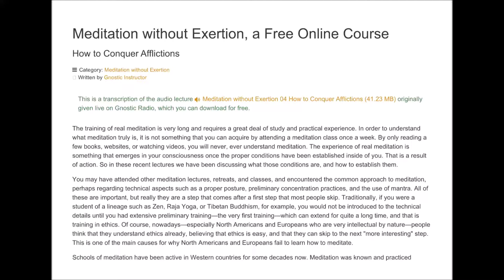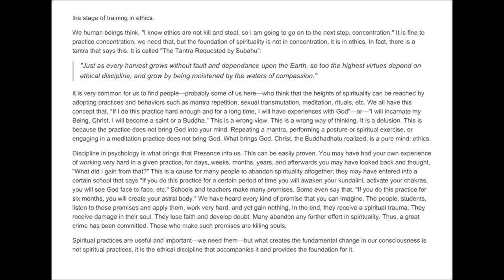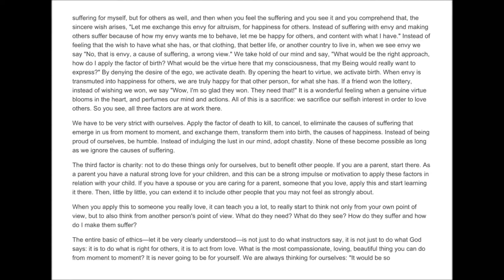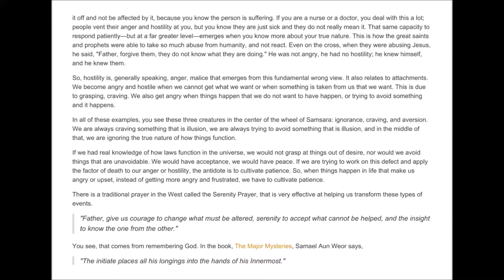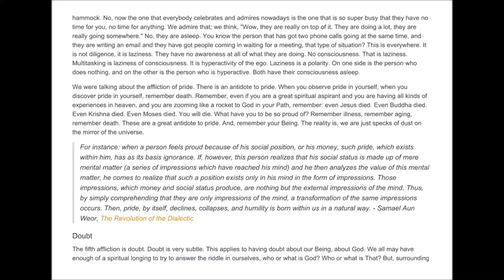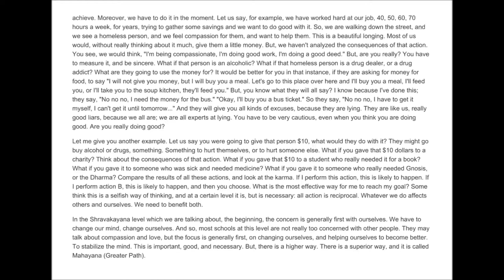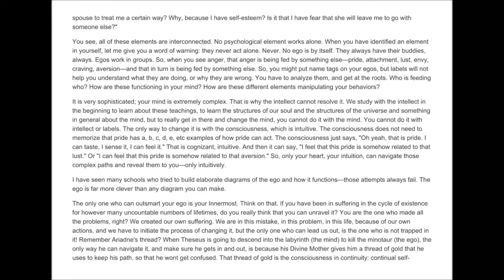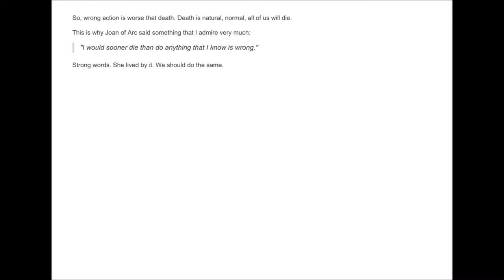Meditation without Exertion 04 How to Conquer Afflictions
This lecture continues the explanation of the foundation required for meditation. Buddhism teaches that there are three trainings: (1) Ethical Discipline, (2) Concentration, (3) Wisdom. Ethical Discipline is the transformation of wrong action into right action, by knowing the afflictions (egos, sins) and transforming them into virtues.

“Just as every harvest grows without fault in dependence upon the earth, so too do the highest virtues depend on ethical discipline, and grow by being moistened with the water of compassion.” - Tantra Requested by Subahu (Subahu-pariptccha-tantra)